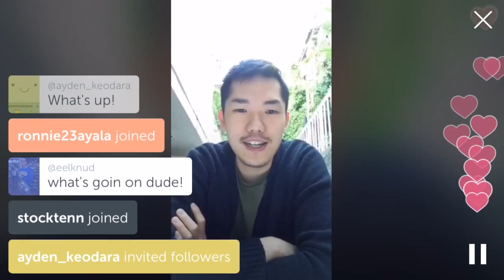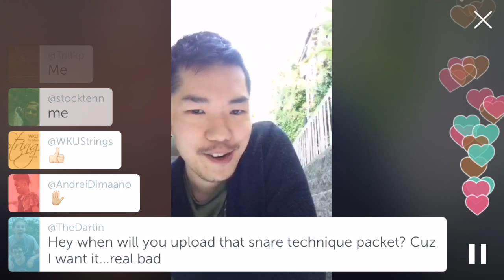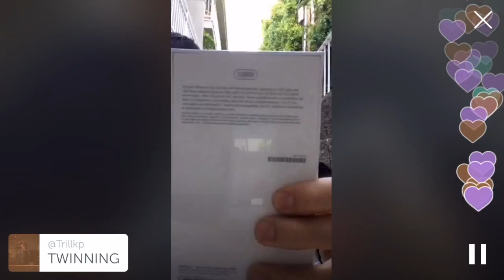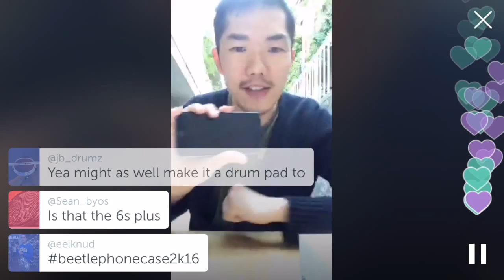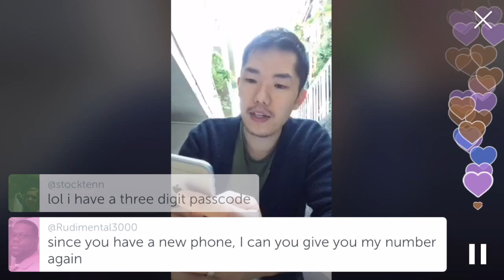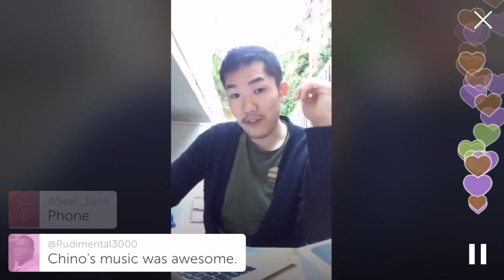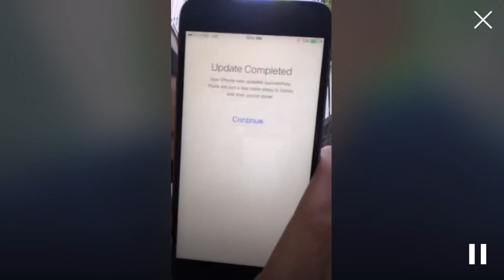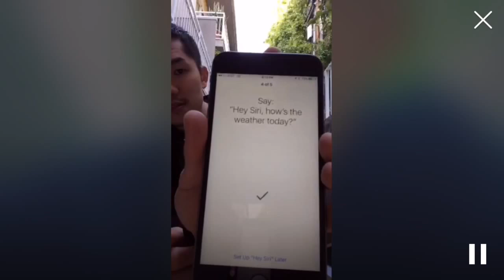Periscope LIVE Unboxing | iPhone 6 plus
Anker Astro E1 5200mAh Candy bar-Sized Ultra Compact Portable Charger
Anker Astro E4 Classic 13000mAh Portable Charger for USB Chargeable Devices
Anker PowerCore+ 26800 Premium Portable Charger High Capacity External Battery

Joby GripTight GorillaPod Stand for Phones
Joby GripTight GorillaPod Red Magnetic Stand
Joby GripTight GorillaPod Video Tripod

Rhinoshield Cases
Caseology Cases
Otterbox Cases

CLICK.FOLLOW.CONNECT